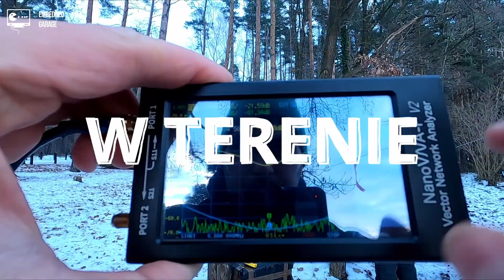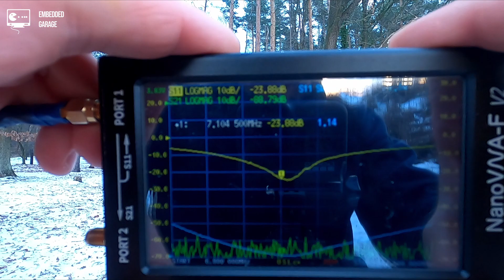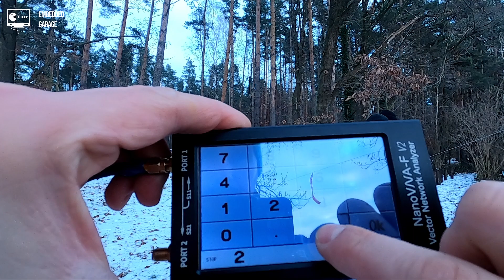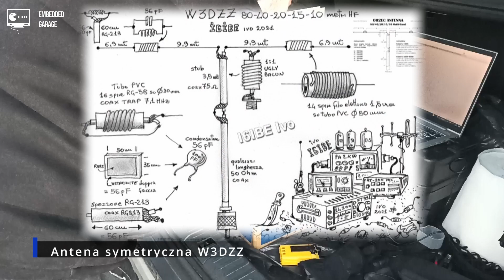Z radiem za miasto! Krótkofalarski FIELD DAY z SP2MOA oraz SP9KE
W sobotę 17 grudnia 2022 roku razem z kolegą Rafałem SP9KE oraz Piotrem SP2MOA urządziliśmy sobie wycieczkę poza miasto w celu doskonalenia umiejętności radioamatorskich oraz nawiązania łączności.
Pech chciał, że akurat odbywały się zawody, a my nie byliśmy na nie przygotowani :) W eterze było więc dość głośno.
Zapraszam do objerzenia relacji na poniższym filmie!